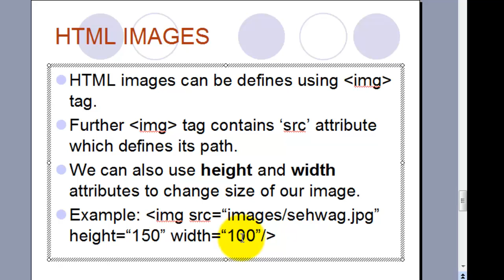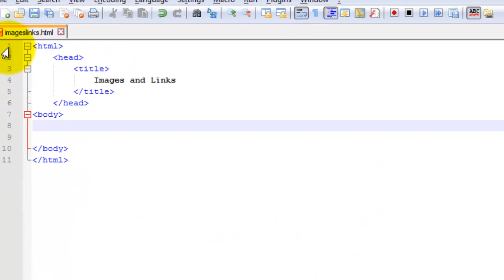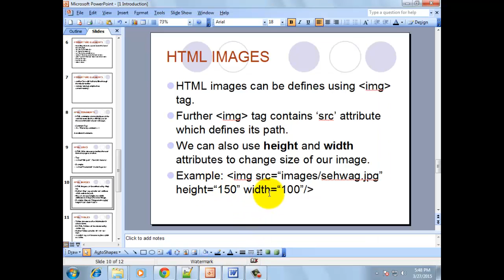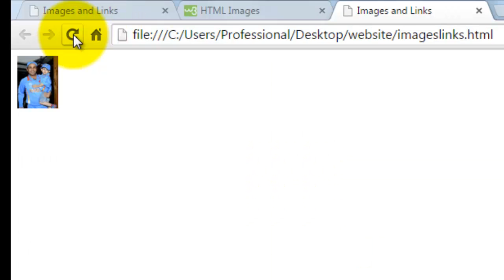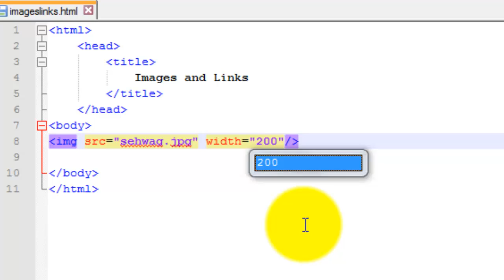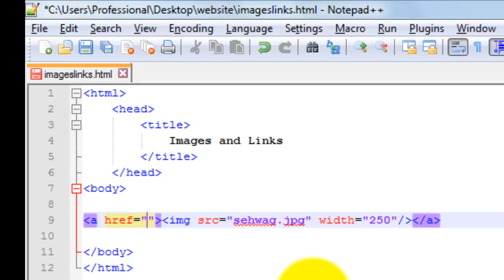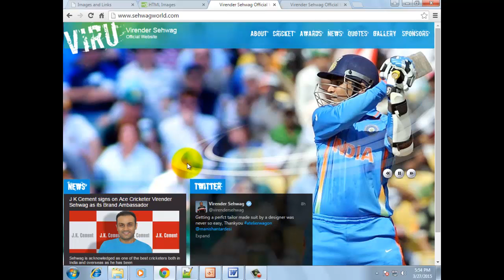9. HTML Images and Links in Hindi/ Urdu | How to add images in html and links to images.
In this tutorial you will learn about Images, means how to add images in html web pages, give image height and width. And how to give a link or how to create a link on image.

Learn Video Editing (Complete Course with Easy Explanation)